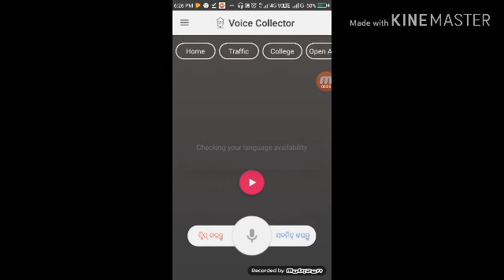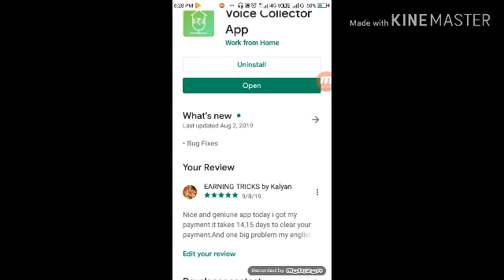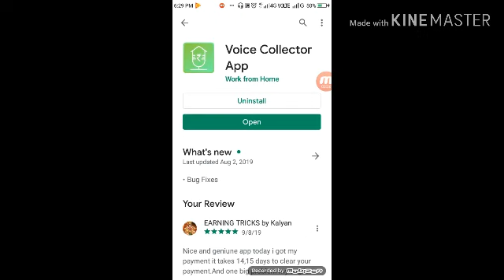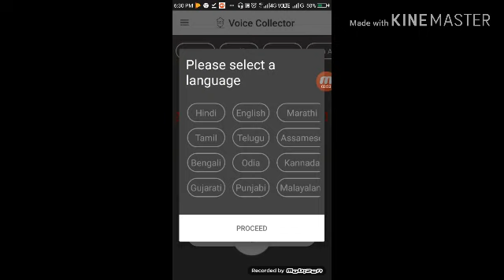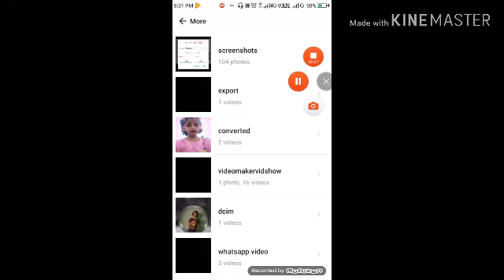Voice collector new updates#👍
Calling no.8068220400
Dono par try karey mil jayega payment
Friends main apne channel ka name or logo change kiya hu so keep supporting.